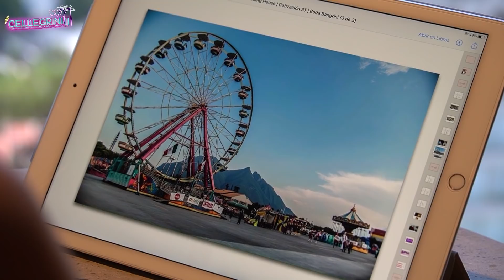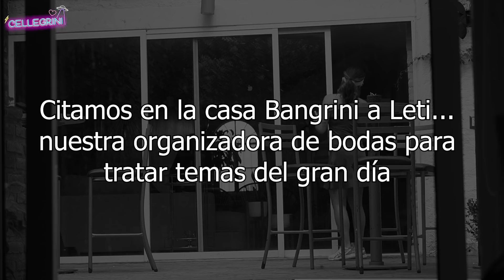BROMA A NUESTRA ORGANIZADORA DE BODAS | RUMBO A LA BODA CAP. 4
Nadie se salva de las bromas bangrini jajajaja está vez le tocó a Leti nuestra organizadora de boda donde nos peleamos tan fuerte que decidimos cancelar la boda